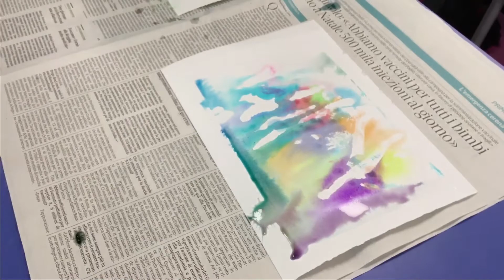Monet e l’acqua: laboratorio grafico per studenti creativi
Avete voglia si sperimentare la pittura di Monet in maniera creativa ma soprattutto alternativa?
Su suggerimento di una mia collega, da un'idea di un laboratorio creativo per adulti, una interessante proposta per interpretare in maniera alternativa il tema delle ninfee di Monet: non con le tempere e i pennelli ma con pennarelli e acqua...TANTA acqua!
Guardare per credere e buon divertimento!